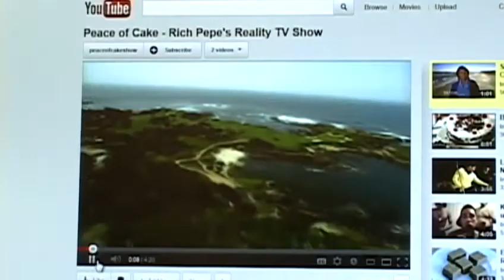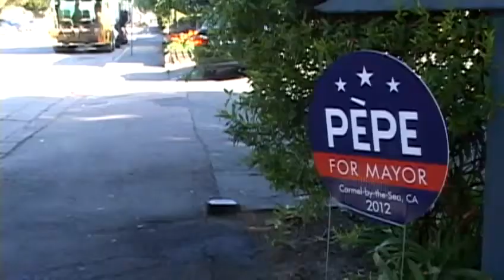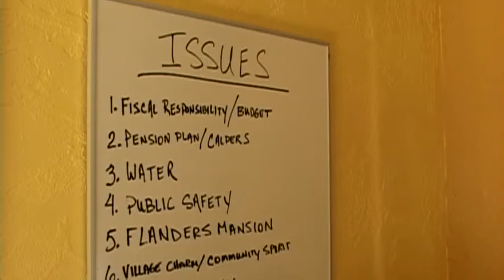Carmel Mayoral Candidate Richard Pepe Follow Up Interview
Action News Anchor Michelle Imperato sits down for a follow up interview with Carmel Mayoral Candidate Richard Pepe.